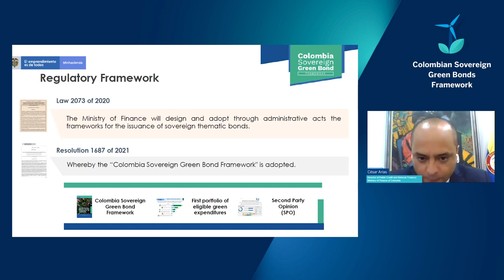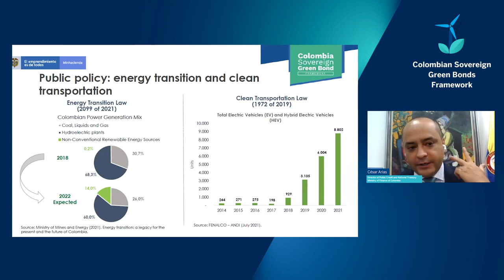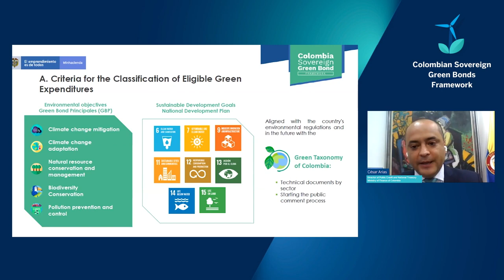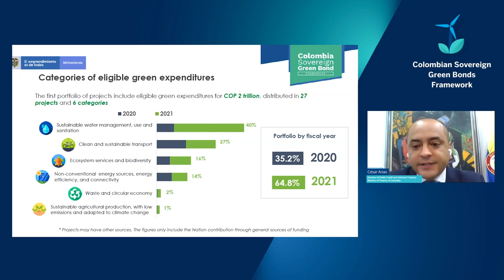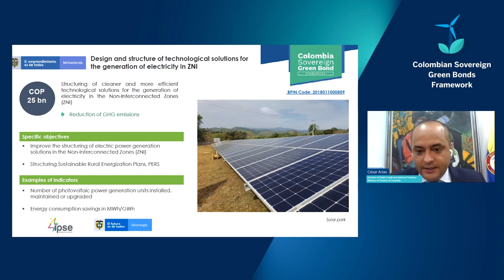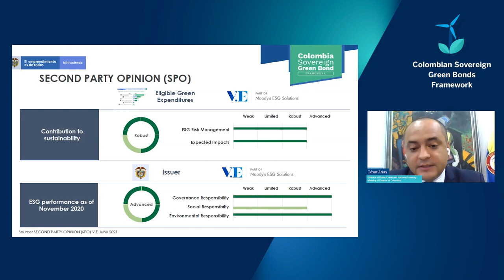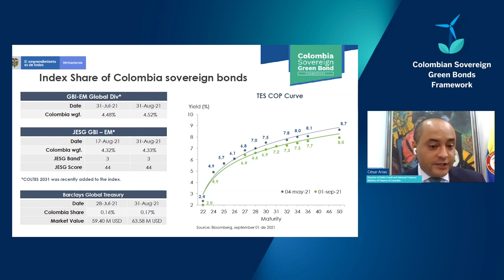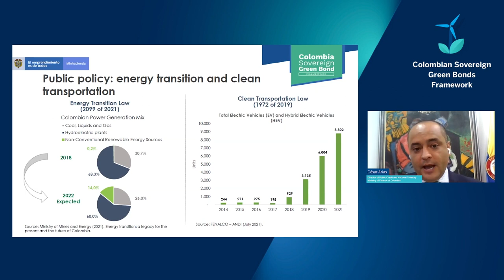Colombia: Sovereign Green Bonds Issuance Strategy - Cesar Arias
Cesar Arias, Director of Public Credit and National Treasury, discusses Colombia’s Sovereign Green Bond Issuance Strategy in a webinar organized by BBVA:

1.     Green policies: Reducing CO2 emissions, tackling deforestation, renewable energy matrix, clean transportation

2.     Green bond framework: identification and selection of projects, use and management of proceeds, transparency and reporting

3.     Green bond portfolio: water management and sanitation, clean transportation, protection of biodiversity, renewable energy, circular economy, sustainable infrastructure

4.     Local auctions: New 10-year twin bond benchmark, Green COLTES 2031, 14 primary dealers

5.     Second party opinion by Vigeo Eiris